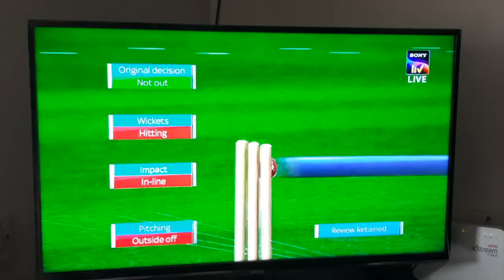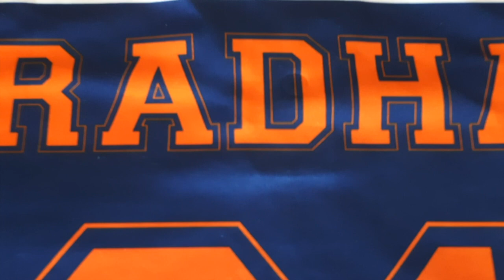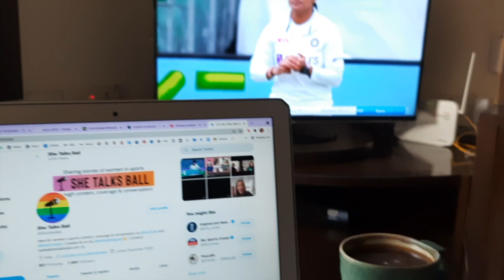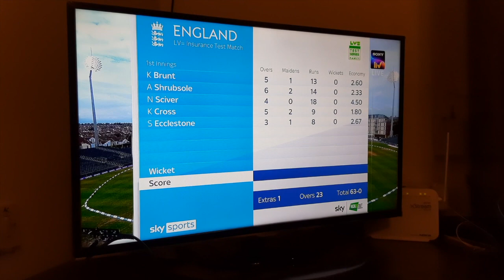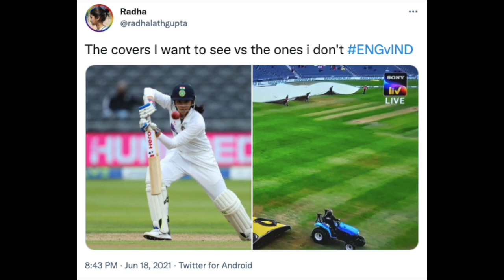VLOG | Watching my first INDw test match EVER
After 5 years of watching women's cricket, I can finally say - "I watched the Indian women in whites". Loved it. England hosted our women in the Bristol County Ground for a 4-day one-off test match. Luckily it fit right into my summer break so here is a laid-back* vlog of me watching (and covering) this historic match.
*it may not be laid back when we have a mid-innings batting collapse ahem*